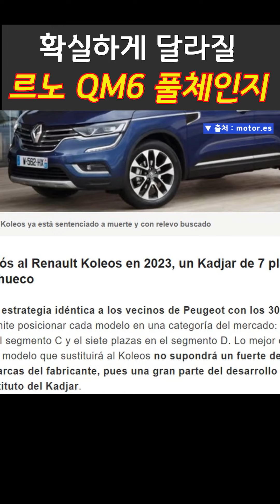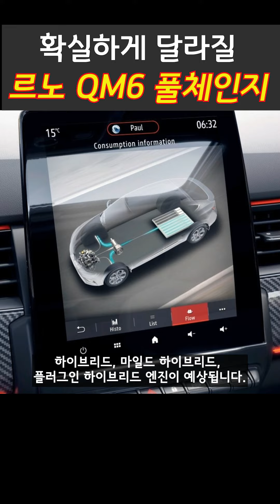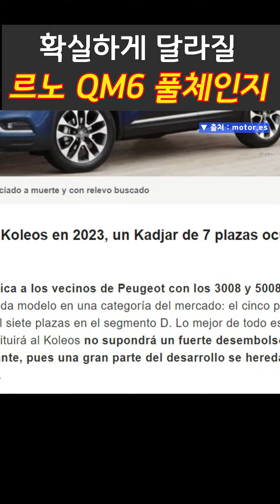[Shorts] 신형 QM6 풀체인지 기대되는 3가지 이유! 하이브리드 | 차별적인 실내 | 7인승도 제공한다! RENAULT QM6! new Koleos!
국내에 없었던 유럽 감성의 디자인을 한 차원 높은 디자인을 선보인 QM6가
신형 QM6(콜레오스)를 준비하고 있는 것이 확인되었습니다.

신형 QM6는 어떤 차별성을 갖추고 출시하게 될까요?

투싼과 스포티지- 싼타페,쏘렌토 사이에서 꾸준하게 판매가 되고 있는 상황인데,
달라진 QM6 후속을 알려드려요!

🔍 뉴스 이미지 첨부 : 아시아타임즈 / 비즈니스포스트

Video Chapers
00:00

🔍현대 7인승 미니밴 쿠스토 실물! 국내 출시되면 카니발도 긴장해야 할 3가지 이유!